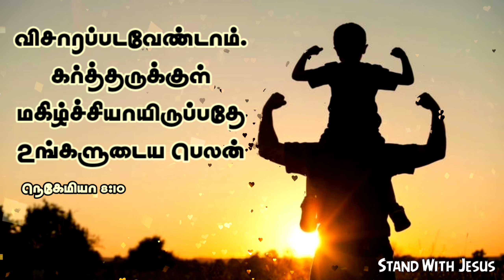Daily Spiritual Seeds✨